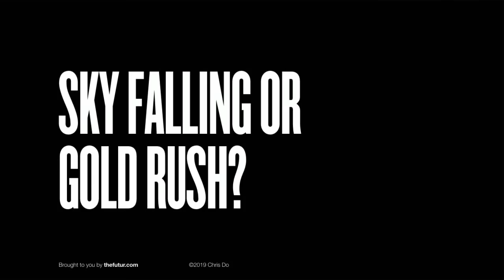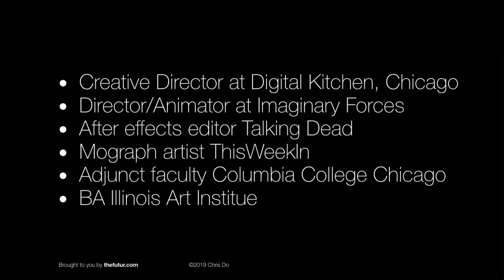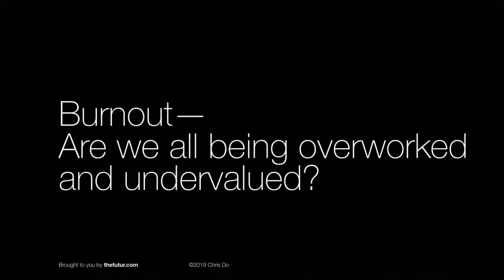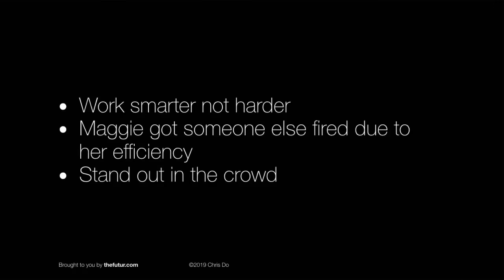How To Not Get Left Behind As You Become Older In Creative Industry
What's the future of motion design and visual effects? Is it the beginning of the end or the end of the beginning? Industry veteran and Digital Kitchen CD/Director Ryan Summers jumps on the live stream to discuss: the future, burnout, trends, networking and becoming an influencer.

Is the sky falling or are we in a new gold rush? We chat with Ryan Summers to talk about:
5:10 - Why did Blind leave the creative service business behind to start The Futur?
7:44 - Ryan's take on the current state of the Motion Design Industry
11:00 - New ways to earn a living as a creative
18:00 - Supplementing your income sources. Passive income.
18:35 - “I don't have enough time to do extra work”
20:30 - Write your own rules for how you play in the industry
22:00 - Is there a playbook for aging creatives?
23:00 - Should you take about rates openly?
29:00 - How to connect with Ryan through Office Hours
30:20 - Burn out. Physical and mental.
39:00 - Always be learning. Always be teaching.
42:00 - So what do we do about burnout?
44:00 - No more pixel F-ing
45:00 - Bad jock mentality inside the industry
47:20 - We need more examples of relatable people transforming
51:00 - You should share your “trade secrets”
56:00 - What about trends? Chase, follow, or ignore?

About Ryan Summers:
Originally planned to be a chemical engineer until I was hit by the double-punch combo of Jurassic Park and Toy Story - and then it was animation from there on. I've worked as an character animator on children's videos, created the visuals for industry-leading slot machines, and designed the opening titles for some of the highest rated shows on TV.

We love getting your letters. Send them here:
1702 Olympic Blvd.

Host– Greg Gunn, Chris Do